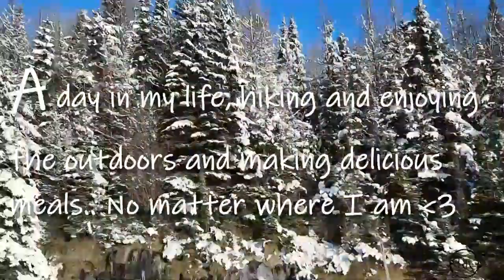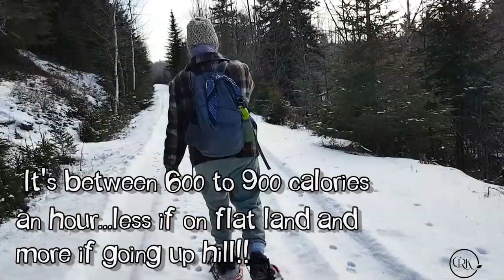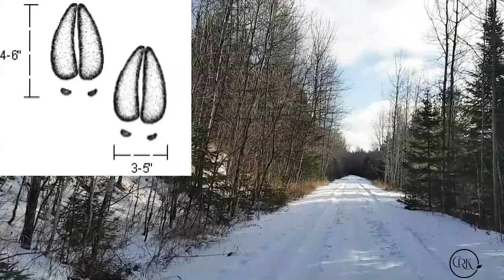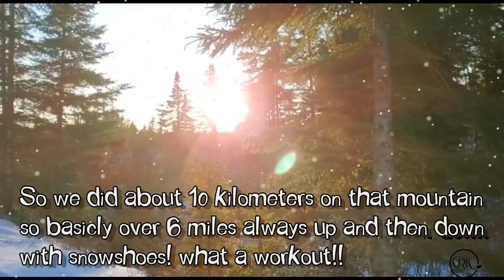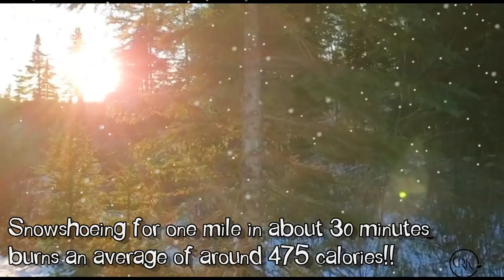WHAT I LOVE TO DO - A DAY IN MY LIFE, HIKING - BUSHCRAFTING - VEGAN FOOD | Connie's RAWsome kitchen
MAKING SOUP WITH SNOW!! I'M 2 WEEKS LATE ON THIS VIDEO...BUT I HOPE YOU WILL ENJOY IT AS MUCH AS WE DID!

MONTREAL, QUE.